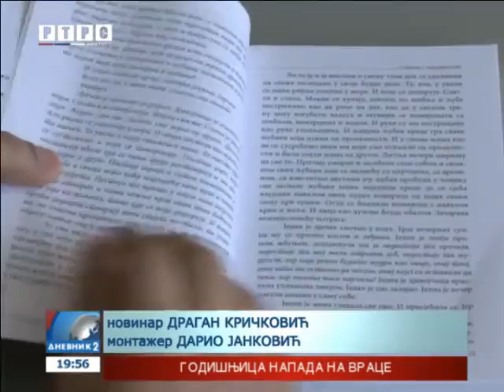Tanja Stupar Trifunović dobitnik Evropske nagrade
Evropska nagrada za književnost pripala je banjalučkoj književnici Tanji Stupar Trifunović za roman „Satovi u majčinoj sobi“.